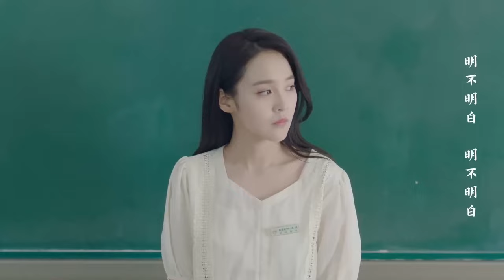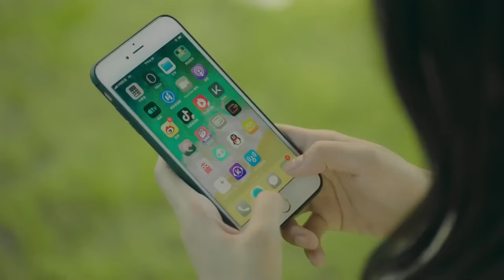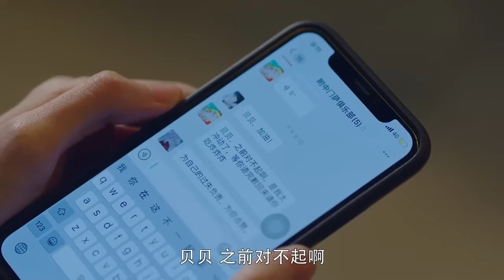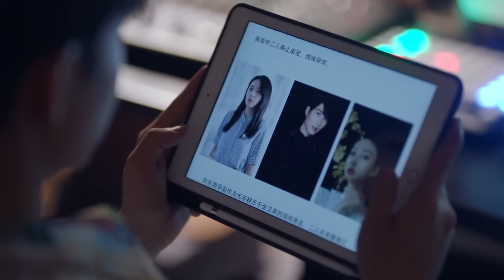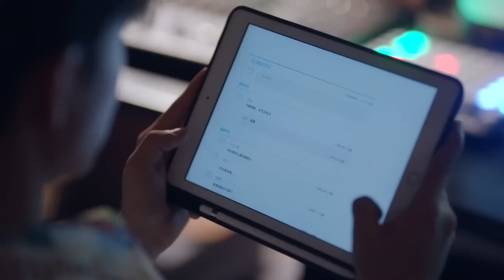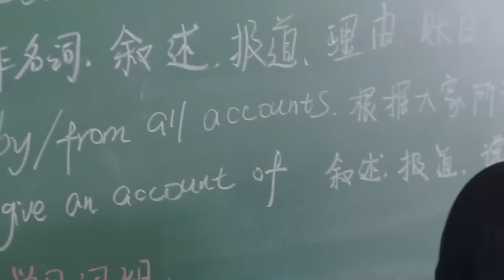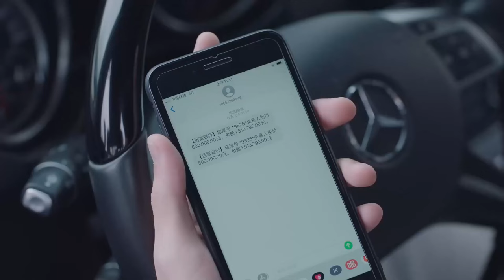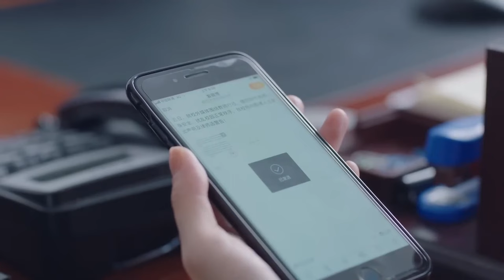MUTLISUB【Boss‘s spoiled wife】▶EP 34 Li Xian Zhang Jianing ❤️Fandom